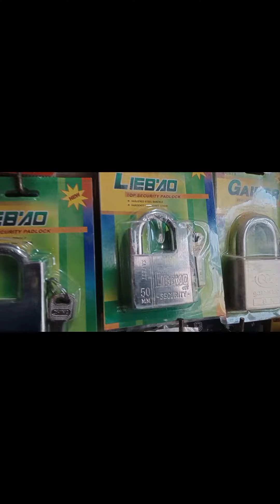Hardware Shop Open THE best quality on weelloo